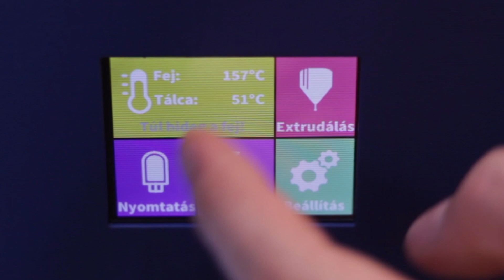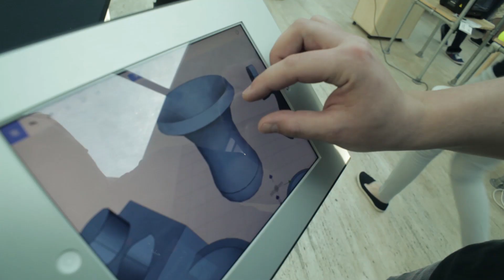Budapet 3D Priting Days 2015 - Meet the machines that change the world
Május 14-16. között 2015-ben harmadik alkalommal rendezte meg a Design Terminál a régió legnagyobb 3D nyomtatással foglalkozó fórumát, a Budapest 3D Printing Days eseménysorozatot. A változatos szakmai programok mellett a nagyközönség is kipróbálhatta az új ipari forradalmat ígérő technológiát.

További információ: 3d.designterminal.hu

Between 14-16 May Design Terminal organized the region’s most extensive 3D printing forum, the Budapest 3D Printing Days events series for the third time. Beside a wide array of events geared toward industry professionals, the general public was also invited to experiment with the technology promising a new industrial revolution.